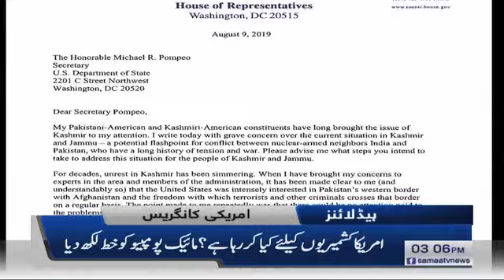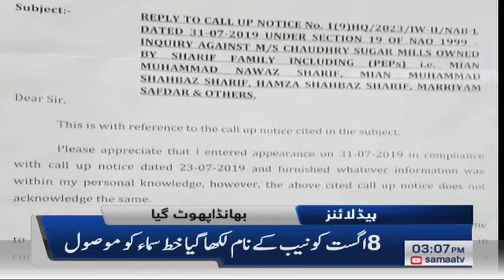Samaa Headlines - 3PM - 10 August 2019